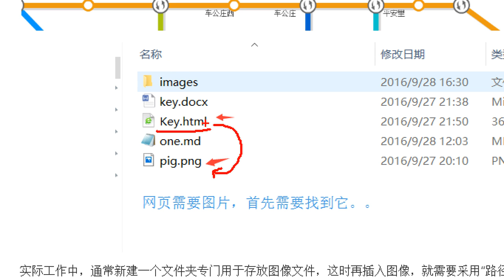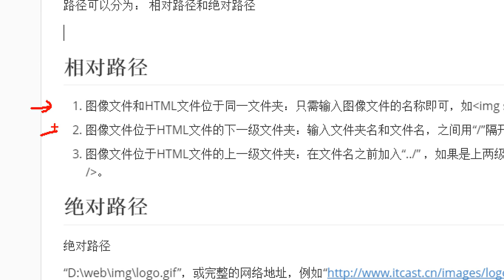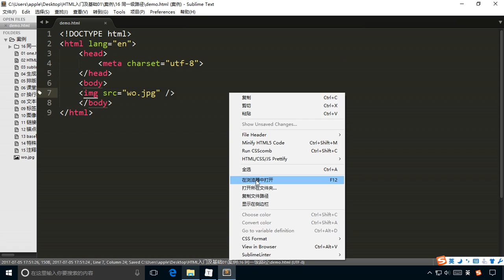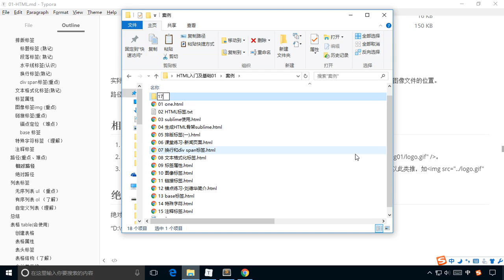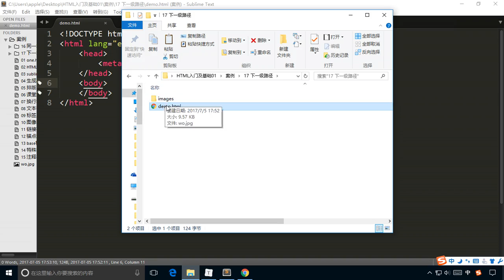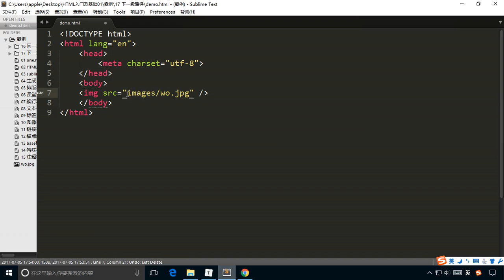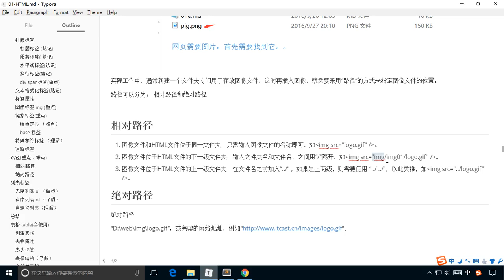1相对路径一